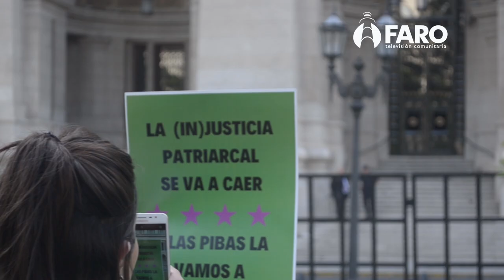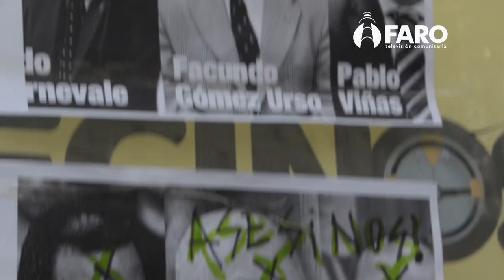¡Justicia por lucÍa!¡fue femicidio!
Movimiento de Mujeres y Diversidad llamó a la movilización y rechazó el fallo porque “utiliza las negligencias de funcionarixs judiciales como fundamento de la absolución”, porque “carece de perspectiva de géneros y es violatorio de los tratados internacionales de derechos humanos, de la ley 26485 (de Protección Integral a las Mujeres) y de los estándares internacionales para los casos de violencias sexual”, porque “utiliza estereotipos sexistas y discriminatorios sobre la vida privada de la víctima”, porque “garantiza la impunidad”, porque “la impunidad envalentona agresores y perpetúa el sistema patriarcal”.“Ante este escandaloso fallo misógino exigimos justicia por Lucía, condena y prisión efectiva a sus femicidas e inmediata destitución de los jueces Urso, Viñas y Carnevale. Entendemos que este fallo, sumado a muchos otros en los que la justicia patriarcal absuelve a violentos, violadores, femicidas y travesticidas, es la expresión del intento del Poder Judicial de aleccionar al movimiento feminista.Frente a la sede del Poder Judicial provincial, las gargantas gritaron: “Lucía Pérez, ¡presente! ¡Fue femicidio! ¡El Estado es responsable!”.